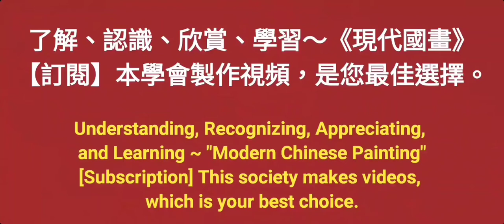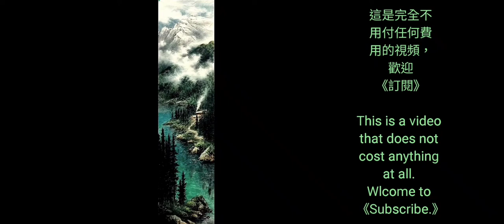山林晚煙［5］수묵화 चित्रकारी।Chinese brush painting 國畫山水-花鳥·水墨畫·墨彩画·陈铭显 陳銘顯Chen Ming-Hsien現代國畫影音教學